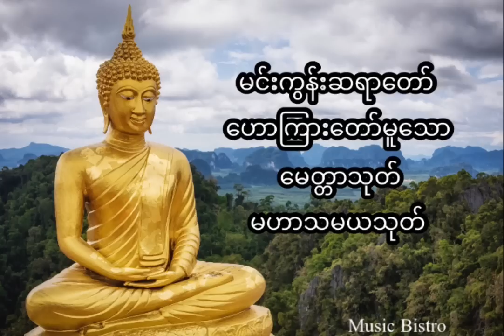မင်းကွန်းဆရာတော် မေတ္တာသုတ် မဟာသမယသုတ်တော် (Mingun Sayadaw)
Myitta Thote , Mahar Tha Maya Thote